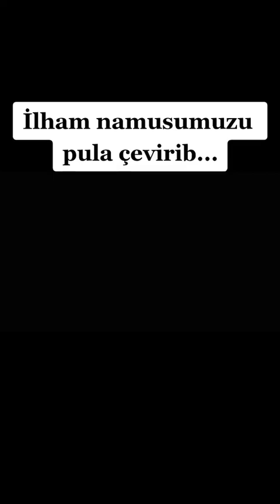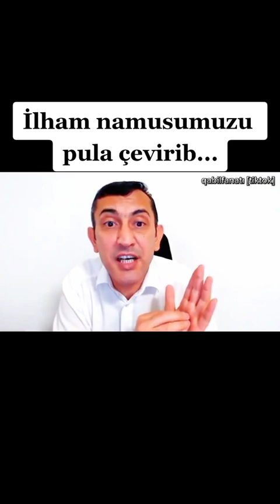ilham namusunu pula satır